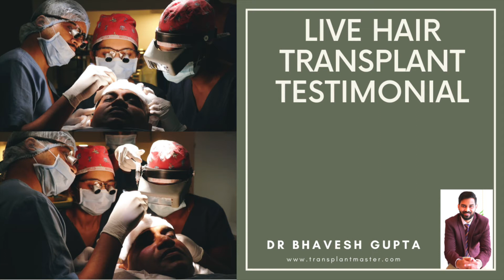Live Hair Transplant Testimonial || Live Hair Transplant Surgery 2021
Today’s video is a live hair transplantation surgery which shows the comfort level of a patient undergoing a hair transplant.

This is an information video for patients who wish to understand the basic procedure involved and science behind a hair transplant and what are the different steps involved in an FUE hair Transplant.

The Most Beautiful & Relaxing Piano Pieces (Vol. 1)

CLINIQUE is considered one of the most premium hair transplant centers in Mumbai. With 8 years of unparalleled results and consistent documentation of every case has made this team one of the finest hair transplant teams of Mumbai. Dr. Bhavesh Gupta, the director at CLINIQUE is a Hair Transplant surgeon and specializes in the FUE technique of hair transplant surgery.

Dr. Bhavesh Gupta - Hair Transplant Surgeon - Book Appointment Online, View Fees, Feedbacks | Practo
CLINIQUE
Hair Restoration
Experts in creating a beautiful face
Om Shrishti Towers, Ground floor  plot no 51A
Sector 20, Opposite Ramsheth Thakur school
Kharghar 410210, Navimumbai, India